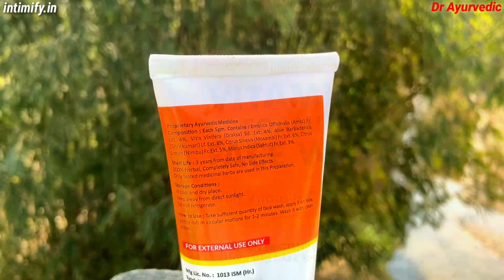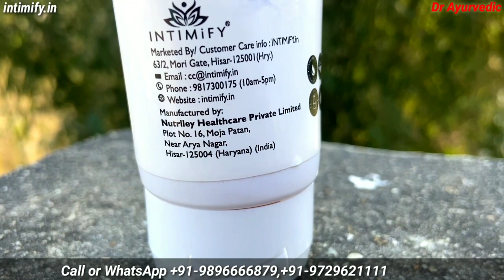Intimify Vitamin C Face Wash Benefits and How to Use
Vitamin C is a powerful antioxidant that is essential for the health of our skin. When applied topically, it can help to brighten the complexion, even out skin tone, and promote a more youthful appearance